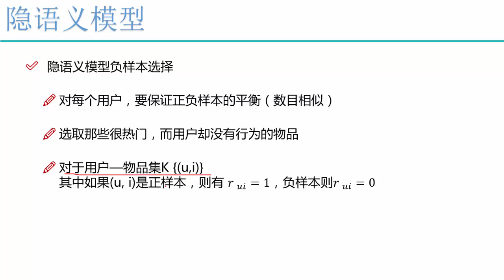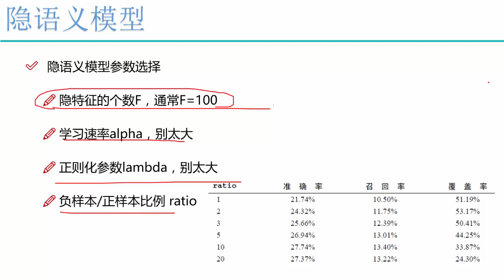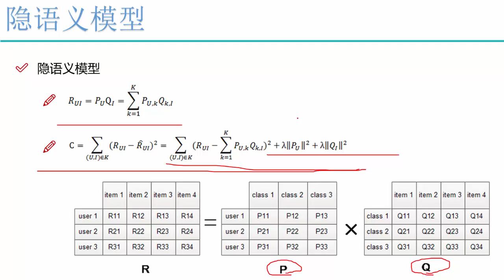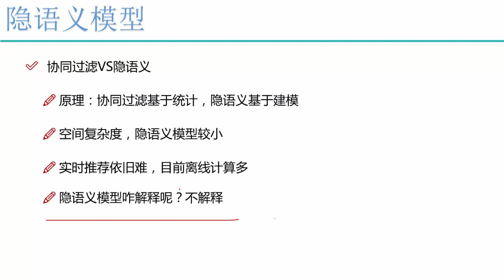推荐系统 8 8 隐语义模型求解